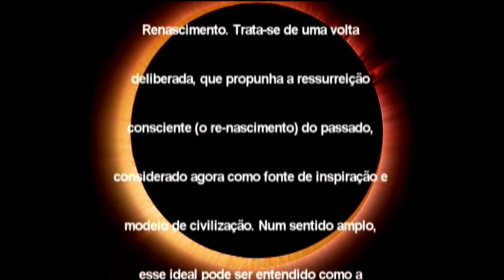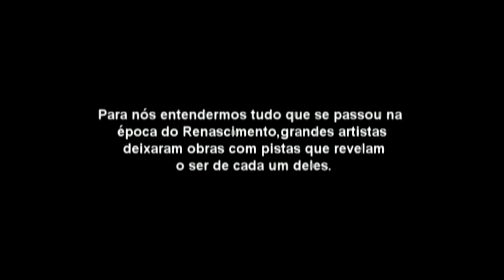MICHELÂNGELO e os Artistas do Renascimento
Copyright Statement: This track is not intended to infringe any copyright laws in any way. This is for the sole purpose of entertainment; no profit is gained from this.